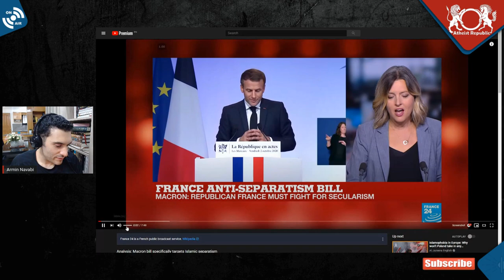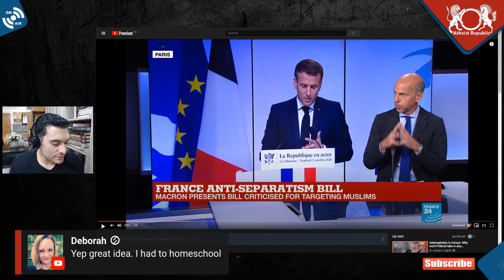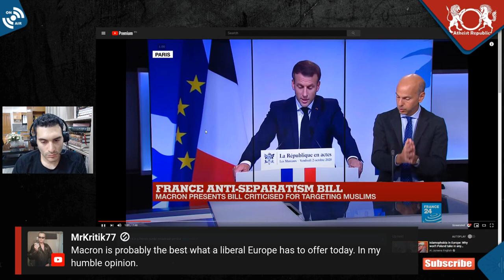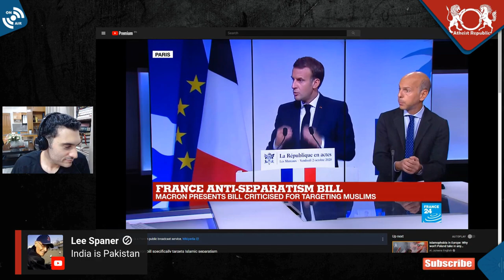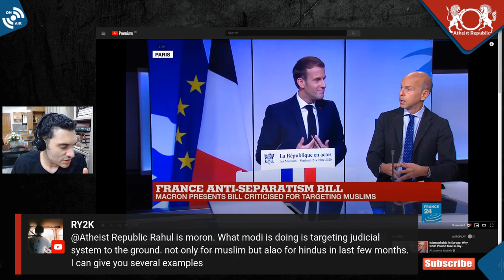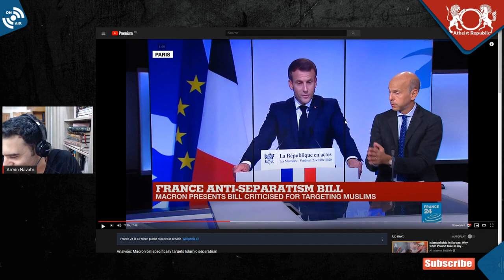French President's Plan to Face Islam Head-on